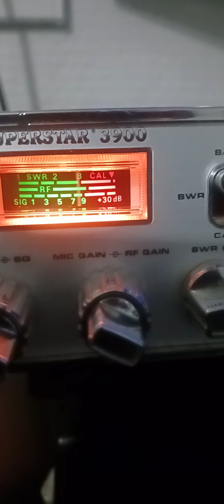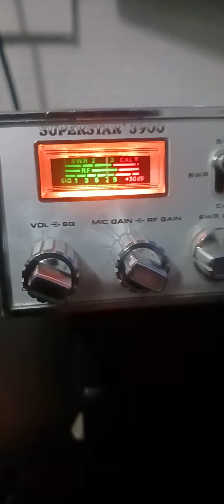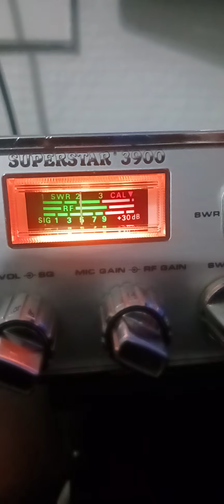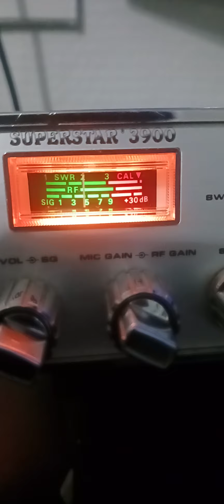88 Maryland in the mobile